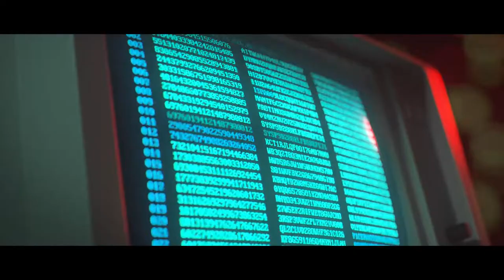NOUVEAU TRAILER COLD WAR, BANDE ANNONCE DE LANCEMENT BLACK OPS COLD WAR OFFICIELLE FR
▬▬▬▬▬▬▬ • BIENVENUE 😍 • ▬▬▬▬▬▬▬

▬▬▬▬▬▬▬ • PARTENAIRES 💪 • ▬▬▬▬▬▬▬

"SOISCOOLMEC"
"STRIKESOISCOOL"

.▬▬▬▬▬▬▬ • TOP DON 💰 • ▬▬▬▬▬▬▬

▬▬▬▬▬▬▬ • MUSIQUE OUTRO 🎵 • ▬▬▬▬▬▬▬